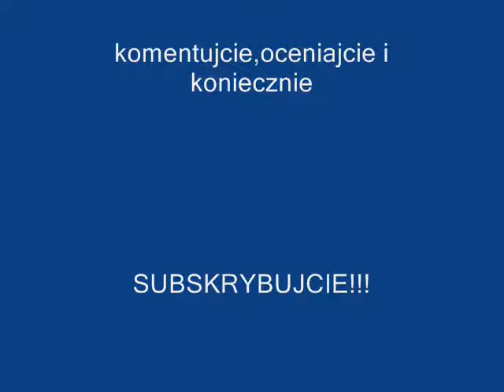Lego stawka większa niż życie Trailer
Zapowiedź projektu, którego nigdy nie rozwinąłem. Sam film pochodzi z 2012 roku,a pamiętają go tylko prawdziwi fani. Enjoy!